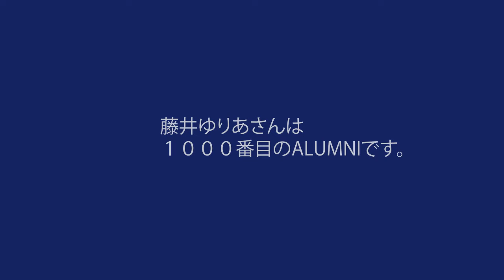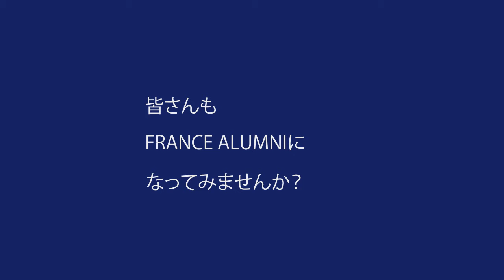Célébration du « 1000ème Alumni » -France Alumni1000人到達！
世界的なフランス留学経験者ネットワーク・France Alumniは、今年2月に日本上陸1周年を迎え、会員数が1000人に到達！　これを記念して、フランス大使は1000人目のFrance Alumni会員を大使公邸に招待しました。